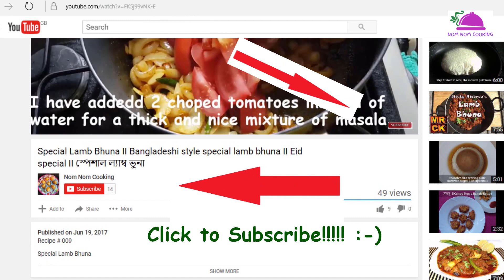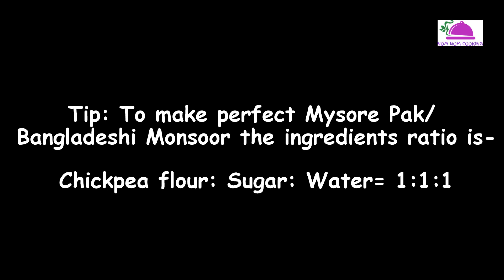বাংলাদেশী মনসুর Authentic Recipe of Bangladeshi Monsoor/ Mysore Pak Step by Step Tips and Techniques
Recipe # 054

How to cook- বাংলাদেশী মনসুর II Authentic Recipe of Bangladeshi Dessert/ Sweet Monsoor/ Borfi/Mysore Pak Step by Step Tips and Techniques

Ingredients:
1 cup chickpea flour
1 cup sugar
1 cup water

Monsoor is one of the most common and popular sweet/dessert in Bangladeshi sweet shops. We have tried this recipe 5-6 times to get it correct. So, if you try this recipe and can not make the exact Monsoor/Borfi/Mysore Pak same as shops then DO NOT worry at all. Keep trying and it will come definitely, you just need practice.

বাংলাদেশী মনসুর Authentic Recipe of Bangladeshi Monsoor/ Mysore Pak Step by Step Tips and Techniques - Hope this will help you and make your own Monsoor/Borfi/Mysore Pak at home.

Love
Nom Nom Cooking team